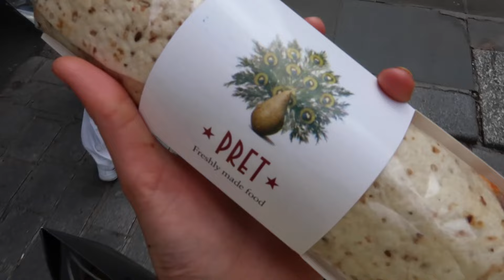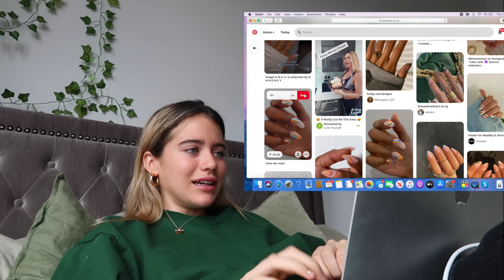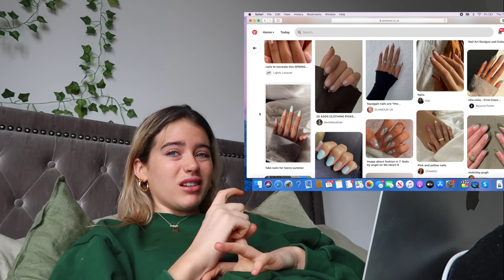transforming into a bad bleep for hot girl summer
THAT WAS SCARY MA HEARTS GOING PITTER PATTER